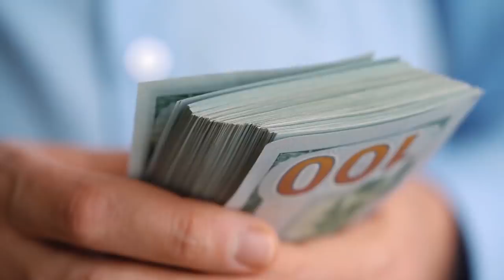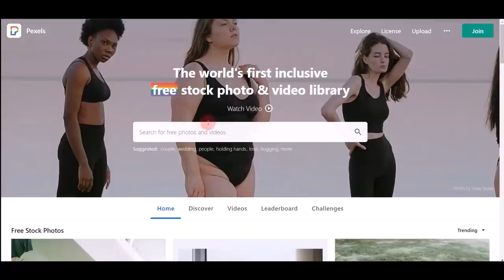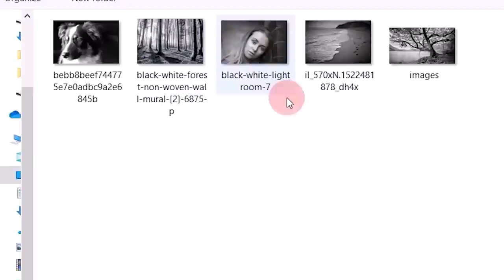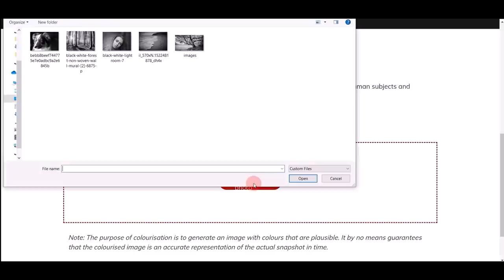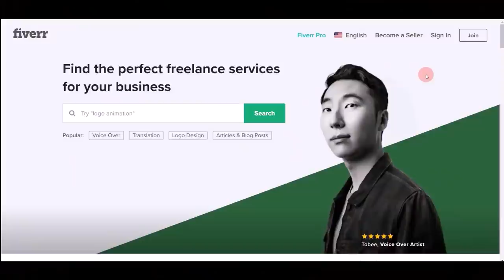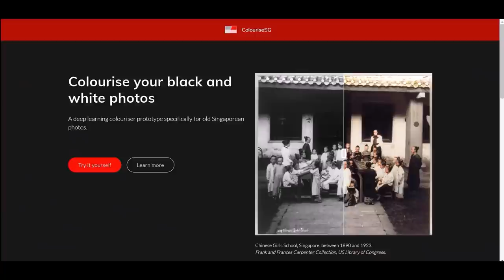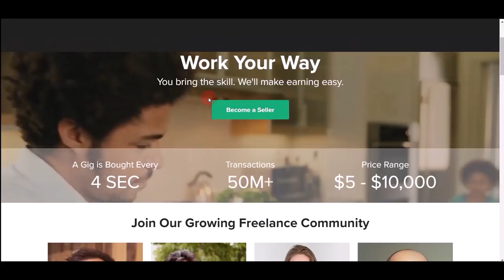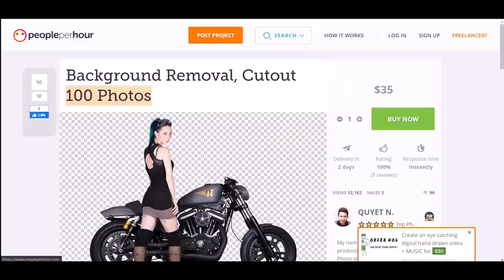Earn $300 From Painting Color ($50 Per HOUR) FREE Make Money Online | Branson Tay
🔥 CliKitz App: Earn $136 Per Click (FAST!)
✨ Earn $517/Daily Without a Computer!